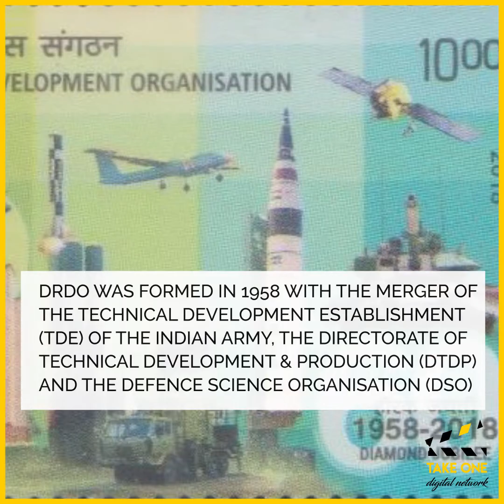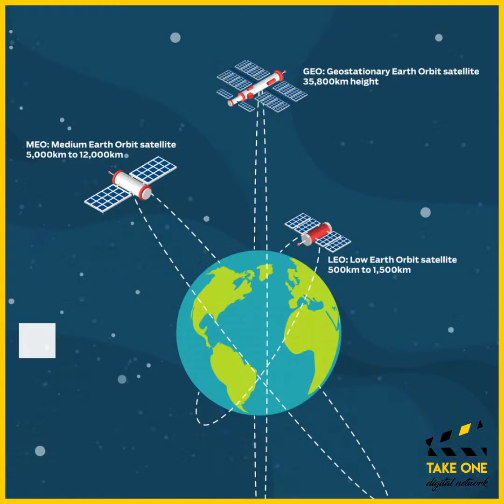What is the Defence Research and Development Organisation (DRDO)?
The PM congratulated the Defence Research and Development Organisation (DRDO) today on the successful completion of MissionShakti — an indigenous ASAT missile defence project which took 3 minutes to execute.

This edition of the WednesdayWisdom series is dedicated to the DRDO.

Apply for DRDO's The Kalam Vision: Dare to Dream competition for a chance to win upto Rs. 10 Lakhs! Deadline: March 31st 2019